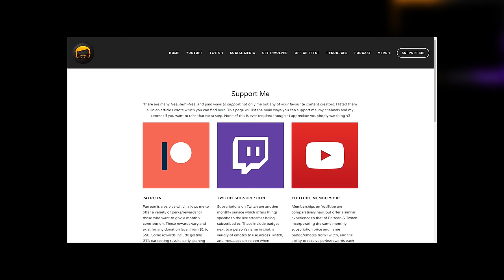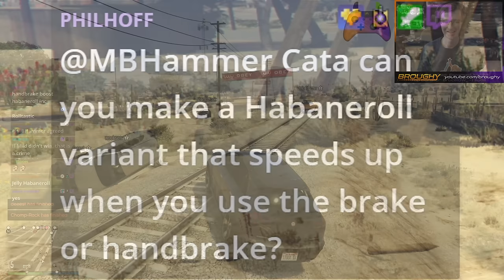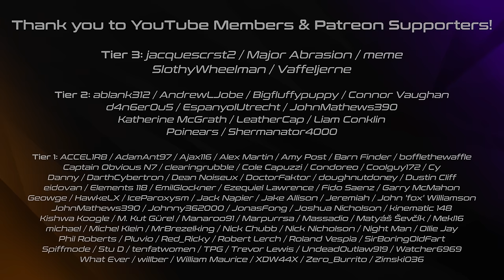Creating A Crowdsourced Meme Abomination - GTA FiveM Racing №73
This should never have happened.

Thank you to PeeJay for the thumbnail image!